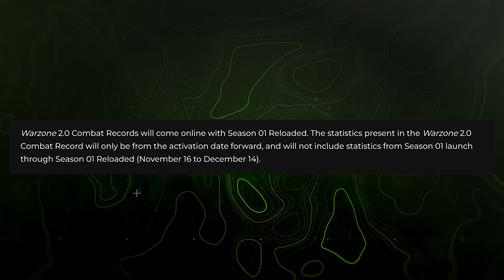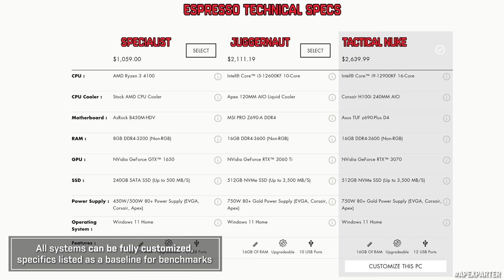Modern Warfare 2 Still Needs a Lot Of Updates... (Things STILL Missing Ahead of Season 1 Reloaded)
Modern Warfare 2's mid-season update is this upcoming week, and with it we're getting that handful of content that we've discussed on the channel already but today I wanted to take a look at a different side of the game, talk about some things that we don't have just yet, that perhaps could hopefully be coming and even if they aren't, definitely should be added. Either on a feature side or fix side of things, I wanted to take some time today and let you know about a large number of big things that are absent in Modern Warfare 2. If you enjoy the video, do me a favor and drop a like on it and if you're new to the channel, make sure you subscribe to stay up to date with all things Modern Warfare 2, Warzone 2 and DMZ. And finally, today's video is brought to you in part by my friends at ApexGamingPCs, but more on them in a bit. For now, let's talk about some of the stuff we're still missing in Modern Warfare 2...

00:00 - Intro
01:04 - The Features Confirmed to Come With Season 1 Reloaded
01:50 - What Is Still Needed for Modern Warfare 2
02:08 - Stability Fixes for Modern Warfare 2 & Warzone 2
02:34 - UI Reworks & Fixes for Modern Warfare 2 & Warzone 2
03:35 - Ability to Save Custom Blueprints in Modern Warfare 2 & Warzone 2
04:23 - Leaderboards in Modern Warfare 2 & Warzone 2
04:54 - Heavy Spawn Reworks & Fixes in Modern Warfare 2
05:57 - Thanks to ApexGamingPCs for Sponsoring this Video!
06:26 - Perk Changes & Fixes in Modern Warfare 2 & Warzone 2
07:52 - Looting Reworks in Warzone 2
08:40 - Where is Plunder in Warzone 2?
09:06 - Where is True Hardcore in Modern Warfare 2?
09:32 - DMZ Squad Sizing Playlists in Warzone 2?
10:15 - The Biggest Need: Communication in Modern Warfare 2 & Warzone 2
11:12 - Thanks for watching! Subscribe, like & comment!